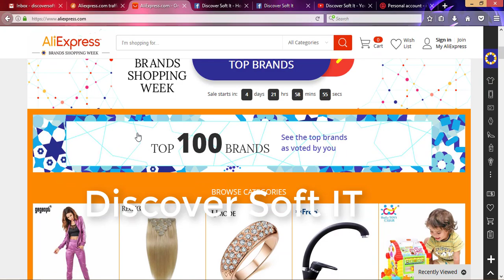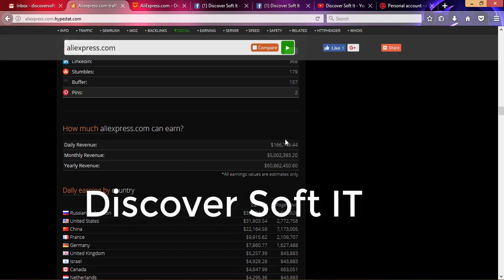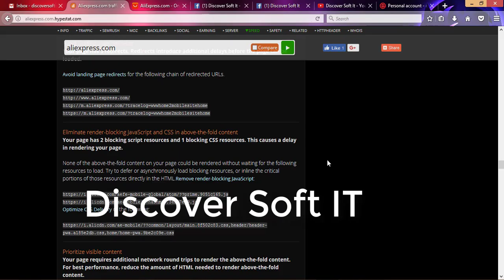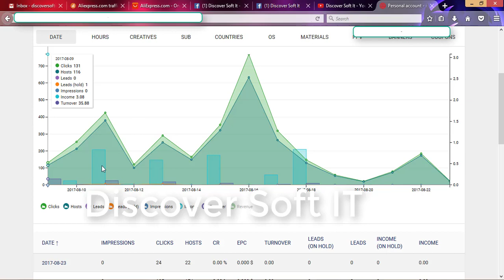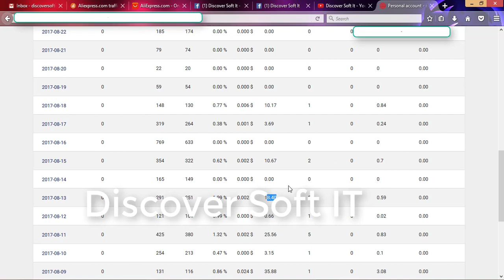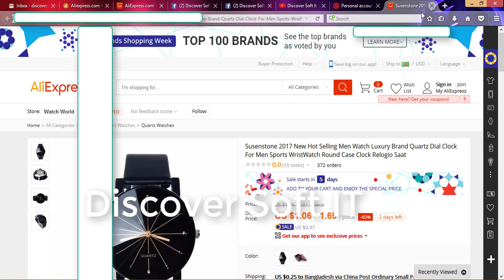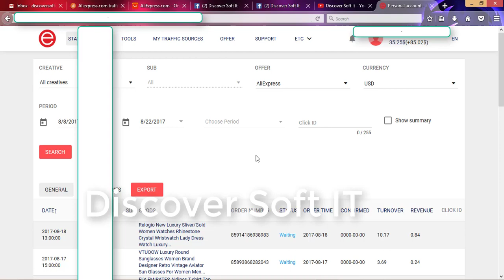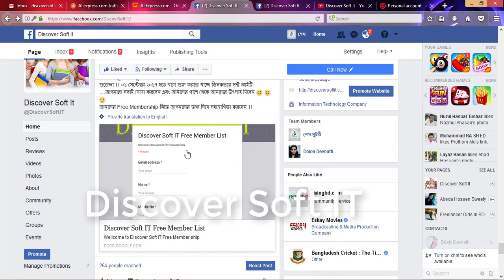AliExpress থেকে আয় করুন মাসে ৩০০$-৫০০$ এবং অনলাইনে নিজের ক্যারিয়ার তৈরি করুন.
Skype : discover soft it